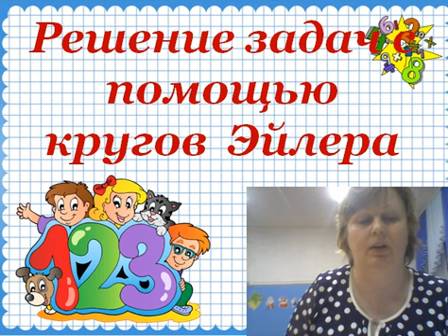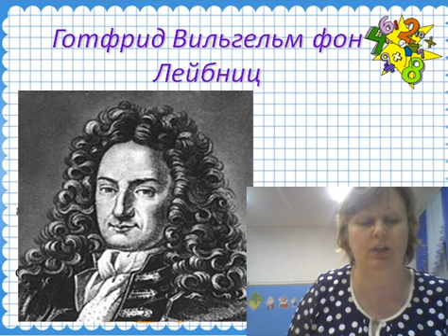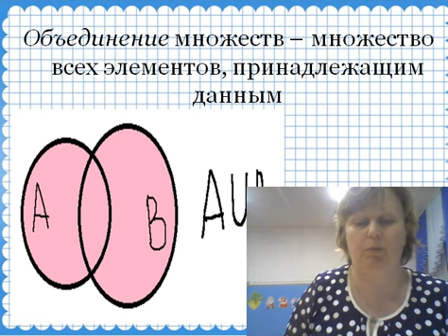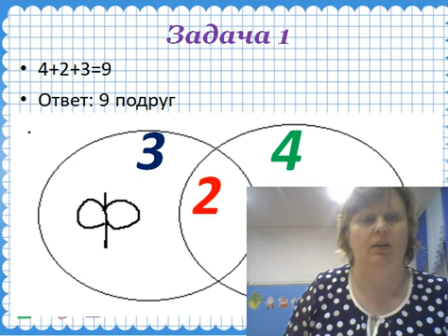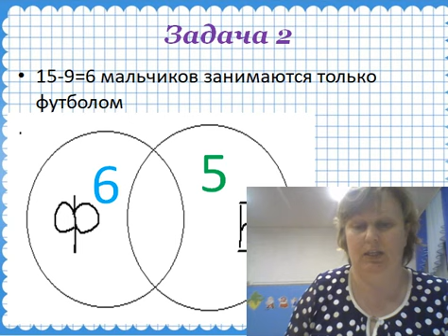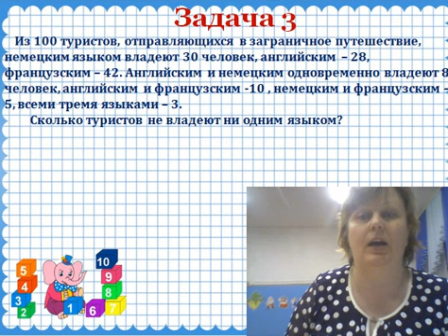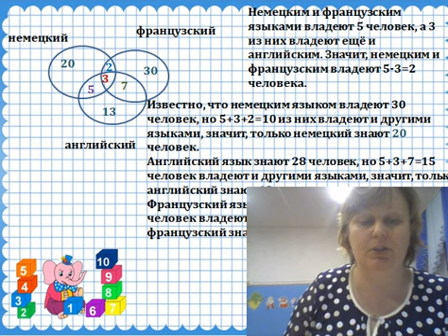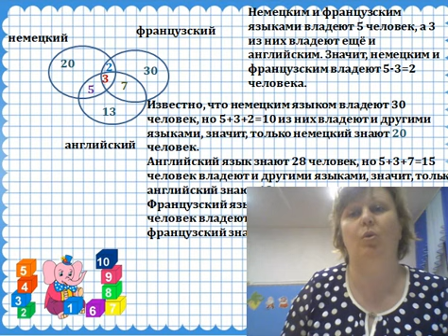Оренбургская телешкола: 1 урок 6 класс Математика